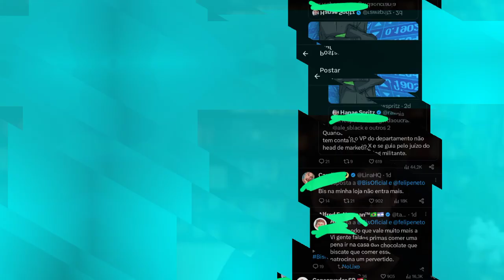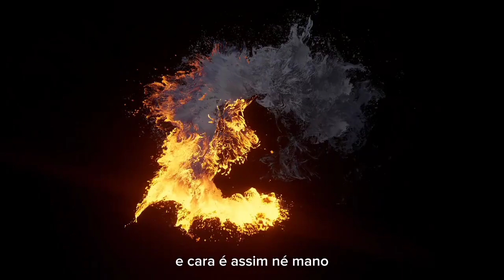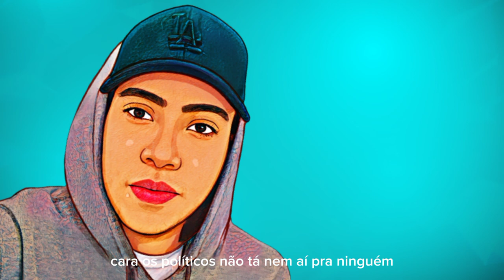DEU RUIM PARA O FELIPE NETO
Bis se deu Mal ao Patrocinar o Felipe Neto? Análise superior"

Descrição do Vídeo: Neste vídeo, analisamos a parceria entre a marca de chocolate Bis e o influenciador

Regenerado